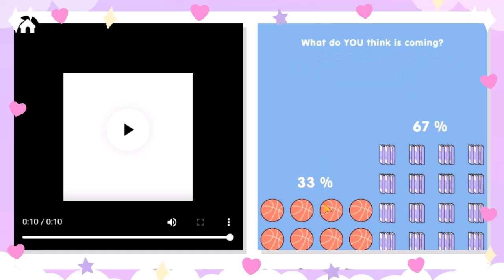NUEVA ACTUALIZACION ESCOLAR ¿SERA GRATIS? EN TOCA BOCA LIFE WORLD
En esta ocasion te enseño el SPOILER de la NUEVA ACTUALIZACION ESCOLAR en TOCA BOCA LIFE WORLD Recuerden a todos suscribirse al canal, activar la campanita, dejar su valioso like y como siempre recomendar el canal a sus familiares y amigas para que nuestra familia cada vez sea mas grande. Vani ❤
A los interesados: dejen comentarios sobre videos de TOCA BOCA que les gustaría ver.// To those interested: leave comments on TOCA LIFE WORLD videos that you would like to see.

★ Videos recomendados !★